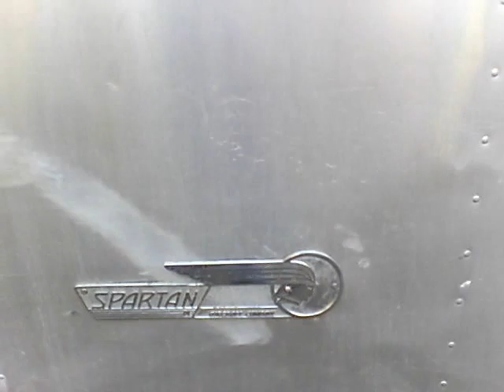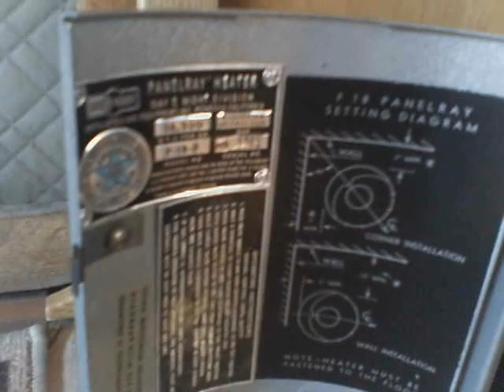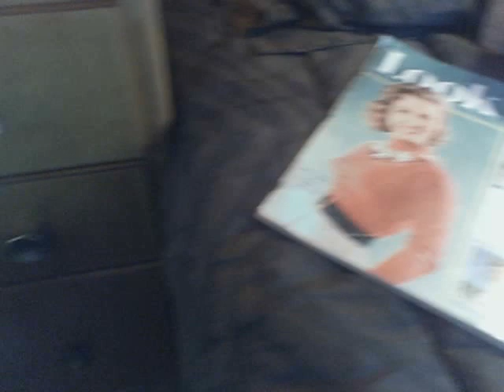1953 Spartanette 131 Vintage Travel Trailer. Spartan Aircraft Co.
A casual tour of my renovated 1953 Spartanette travel trailer manufactured by the Spartan Aircraft Co. of Tulsa, OK. The smaller one behind it is a 1949 Spartanette 24 currently undergoing complete renovation and polishing. This video shows a lot of closeup and detail shots which may be tedious for the average viewer but I hope Spartan owners and enthusiasts can appreciate the work that's gone into this beautiful coach. It has always been my personal favorite in our collection.